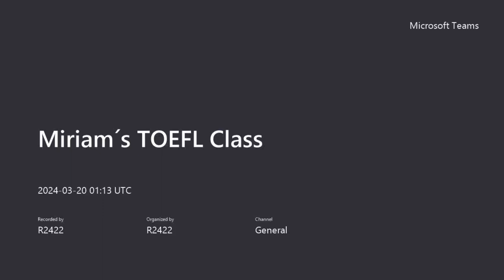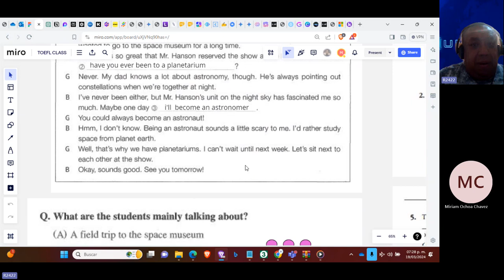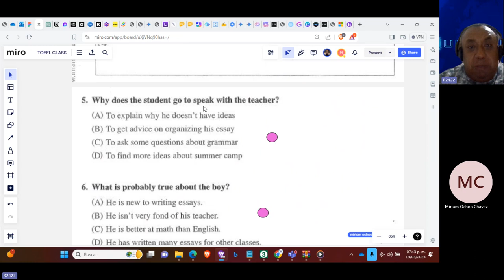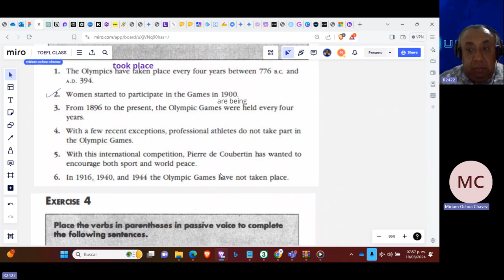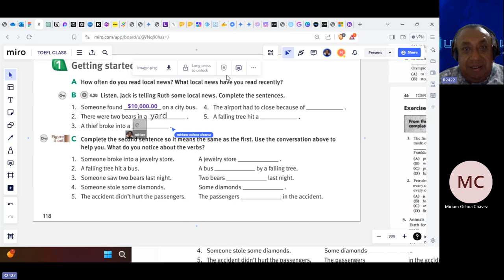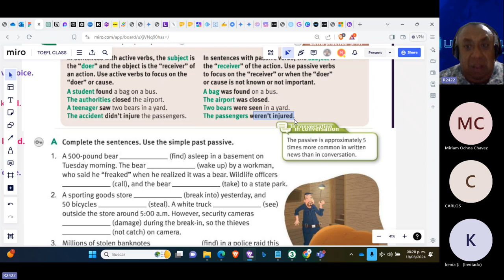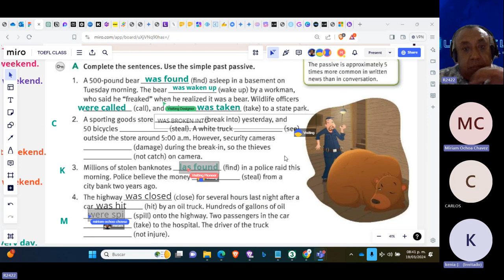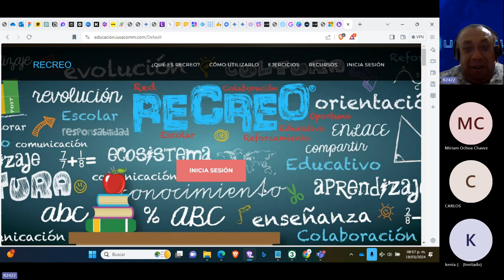Teacher Miguel´s Class on TOEFL Listening and Grammar Practice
This lesson took place on March 19th. 2024.